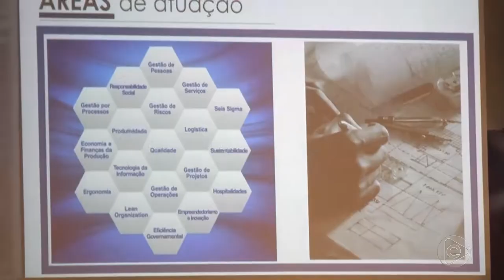Boletim Em Tempo (14.03.2019) 1º Bloco